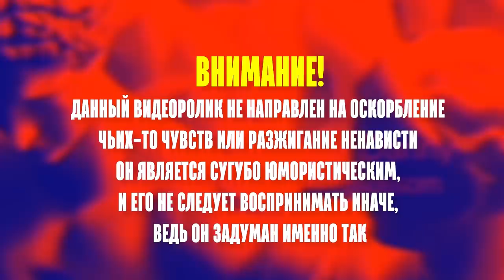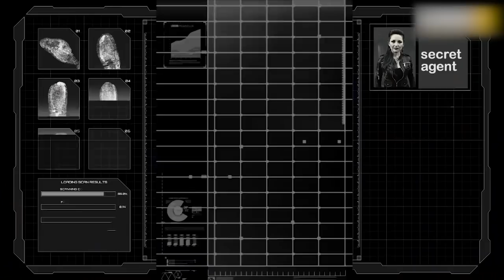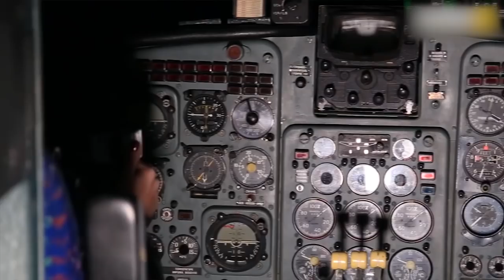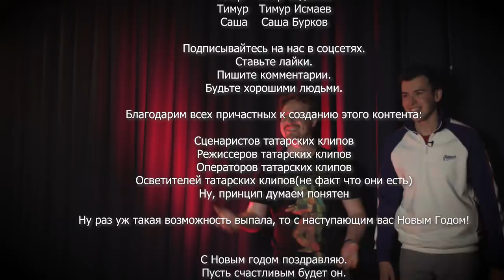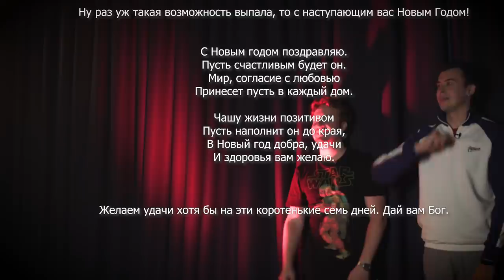ПРОЖАРКА ТАТАРСКИХ КЛИПОВ #6 | ФИНАЛ | ИЛЬНАЗ ГАРИПОВ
Мы смотрим ПЛОХИЕ татарские клипы и говорим, что с ними не так.